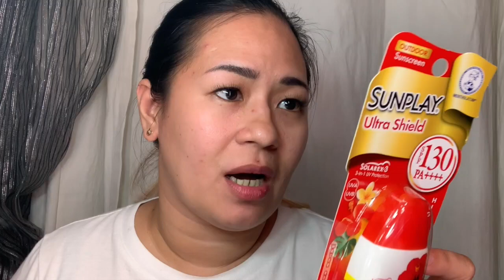WATSONS SUMMER ESSENTIALS SHOPPING HAUL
dahil malapit na malapit na ang summer vacation namin, here's our travel essentials haul from Watsons.

Mga brands at products na pinapadala sa akin, usually nasa IG story ko